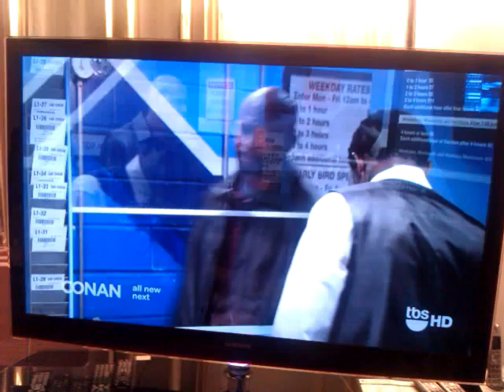Africanism at its best part 2